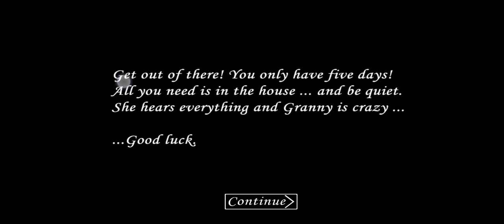Granny v1.0 - 4K Atmosphere✅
Don't Forget About Like & Subscription😄

Granny 3 Download Link (IOS) : ~Unavailable~

My Device For Recording: Honor 8x

Recording: Clip (Sometimes: Built-in Screen Recording Feature)

Video Editor: CapCut (Sometimes: YouCut)